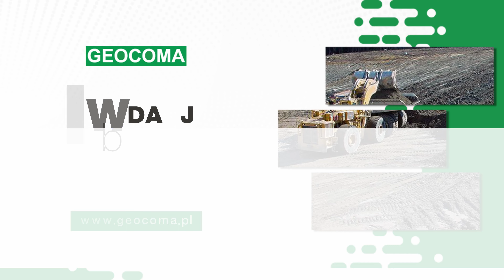Geologia, hydrogeologia, ochrona środowiska i gospodarka odpadami Geocoma Kraków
Geologia, hydrogeologia i ochrona środowiska to dziedziny, jakimi zajmujemy się w firmie Geocoma od wielu lat. Nasza siedziba znajduje się w Krakowie. Swoją ofertę kierujemy do placówek medycznych, przedsiębiorstw, instytucji i zarządców budynków.

Zajmujemy się między innymi odbiorem, wywozem i utylizacją odpadów niebezpiecznych, w tym eternitu, azbestu czy odpadów medycznych. Ponadto oferujemy opracowywanie projektów prac geologicznych, hydrogeologicznych i geologiczno-inżynierskich. Wykonujemy też badania gruntów i wód oraz przeprowadzamy audyty zanieczyszczeń, a na podstawie wyników badań wystawiamy opinie oraz ekspertyzy.

Zapraszamy do kontaktu i nawiązania współpracy z firmą Geocom.